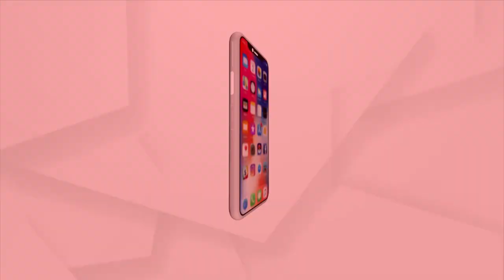ଆସନ୍ତାକାଲି ପବିତ୍ର ଅକ୍ଷୟ ତୃତୀୟା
ଏହି ଅବସରରେ ତିନିରଥର ନିର୍ମାଣ ଅନୁକୂଳ କରାଯିବା ସହ ମହାପ୍ରଭୁଙ୍କ ଚନ୍ଦନଯାତ୍ରା ଆରମ୍ଭ ହେବ...ଏଥିପାଇଁ ଶ୍ରୀମନ୍ଦିର ପ୍ରଶାସନ ପକ୍ଷରୁ ଚନ୍ଦନଯାତ୍ରା ଏବଂ ରଥନିର୍ମାଣ ଅନୁକୂଳ ନିମନ୍ତେ ନୀତି ନିର୍ଘଣ୍ଟ କରାଯାଇଛି...